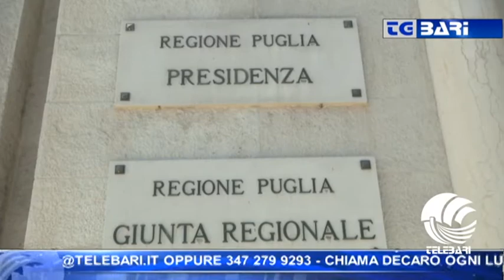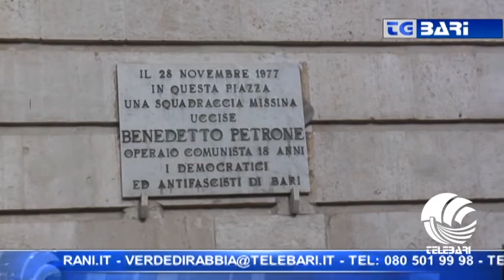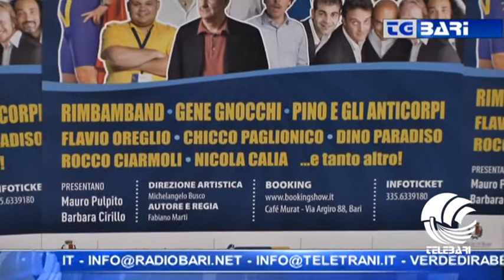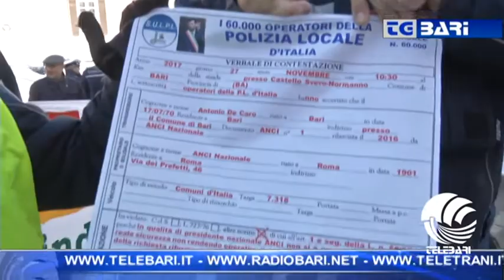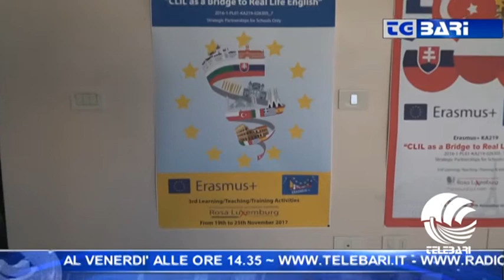TG Telebari sera 27 11 17